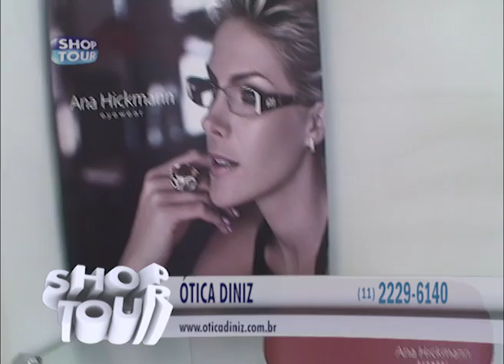ÓTICA DINIZ 26